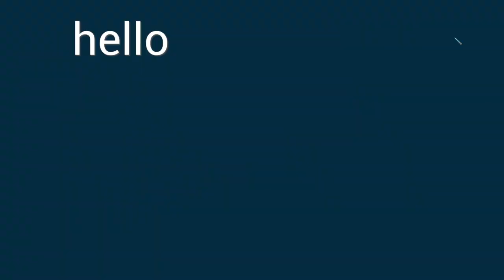7 x 7 mode (war robots)